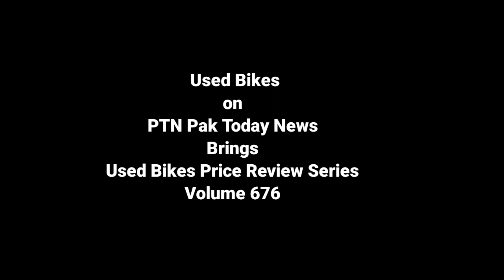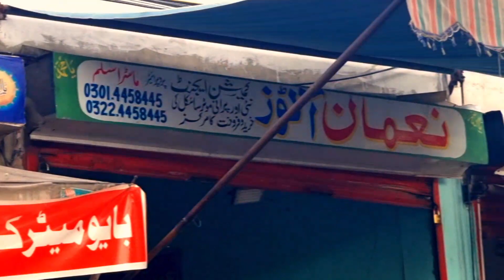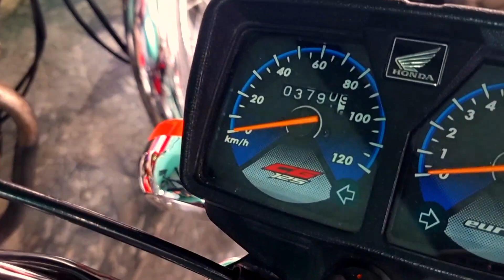Used Honda 70 Full Range Used Honda 125 Used China Bikes Used Road Prince 70 United 70 Bike for Sale